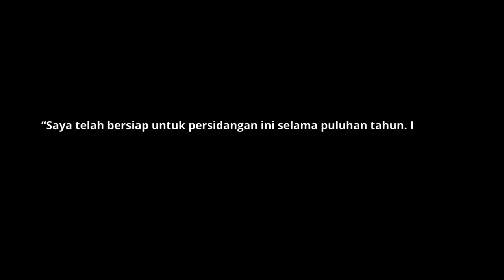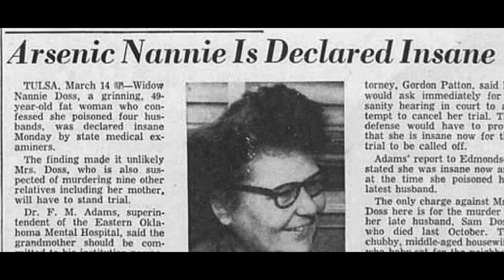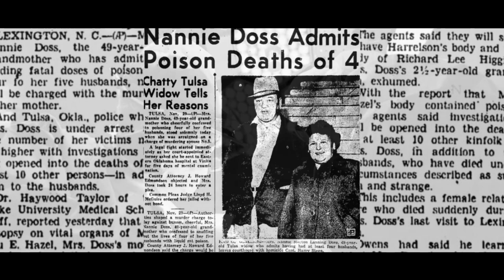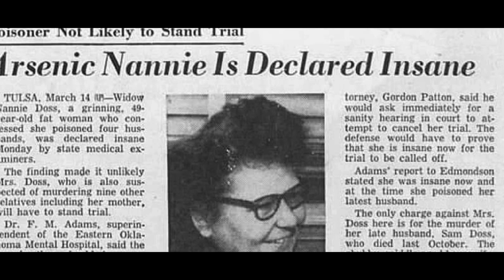HANYA KARENA ALASAN SEPELE DUA NENEK INI MENJADI PEMBUNUH BER4NTA1? | CRIMESTORY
Tamara samsonova adalah seorang nenek tua pensiunan yang hidup sebatang kara di apartemen jalan Dimitrov. Kisah hidup nenek ini sungguh sangat mengerikan, di usia senjanya yang mana seharusnya dia menikmati hidup di sisa sisa umurnya, ini justru melakukan perbuatan keji di luar nalar hingga kasusnya terungkap nenek ini diberi julukan oleh orang-orang rusia sebagai granny ripper dan baba yaga.

Satunya lagi yakni Nannie Doss. Dimana dia telah membunuh suami dan keluarganya hanya karena bosan dengan pernikahannya.

Back to Historia adalah channel youtube yang bercerita tentang sejarah peradaban, Peperangan, Tokoh Kontroversial, dan Konspirasi.